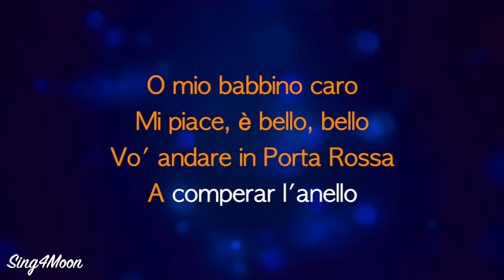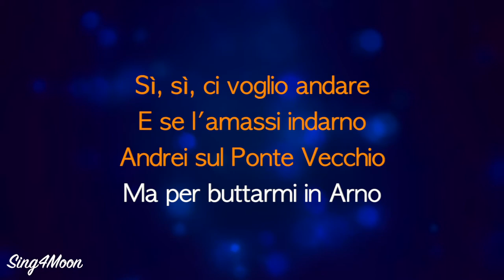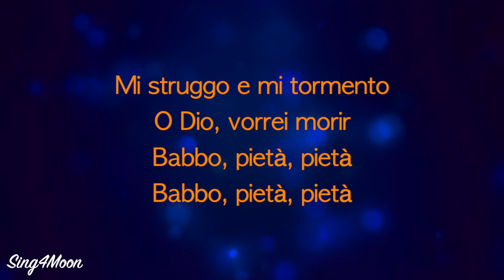Giacomo Puccini - O Mio Babbino Caro (Karaoke Piano) Lower Key -2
Giacomo Puccini - O Mio Babbino Caro (Karaoke Piano). This is an acoustic instrumental accompaniment karaoke with lyrics by Sing4Moon. 😊

🎹 The key is lower key -2, F# Dur (major), tempo 90 bpm.

🌘 Lyrics:

Mi piace, è bello, bello
Vo' andare in Porta Rossa
A comperar l'anello
Sì, sì, ci voglio andare
E se l'amassi indarno
Andrei sul Ponte Vecchio
Ma per buttarmi in Arno
Mi struggo e mi tormento
O Dio, vorrei morir
Babbo, pietà, pietà
Babbo, pietà, pietà